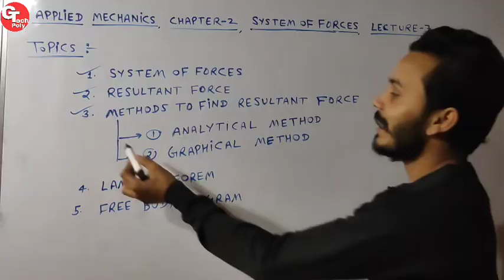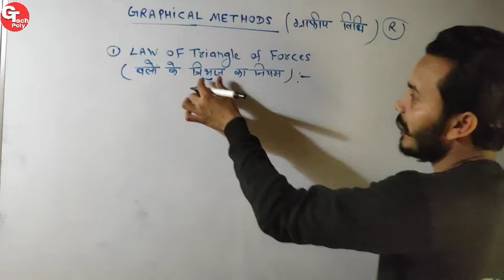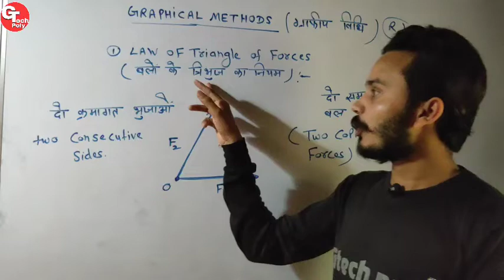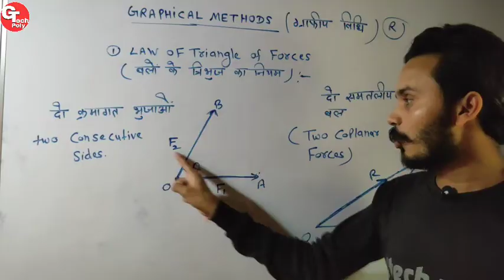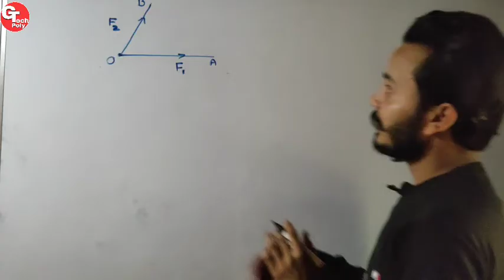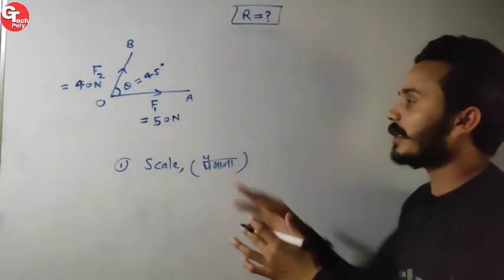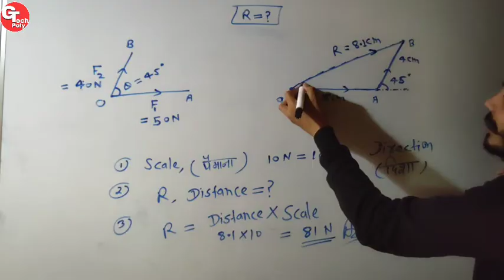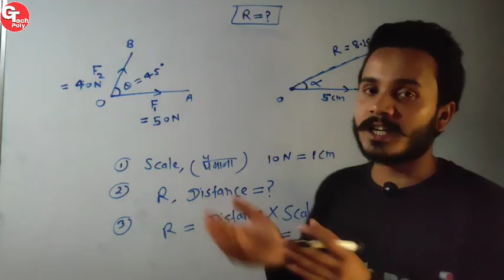Applied Mechanics | Law of triangle of forces (बलों के त्रिभुज का नियम)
👉 applied Mechanics PDF